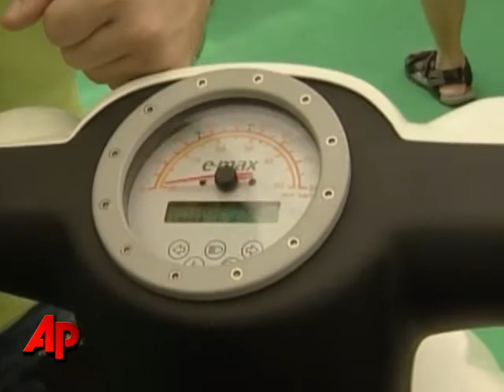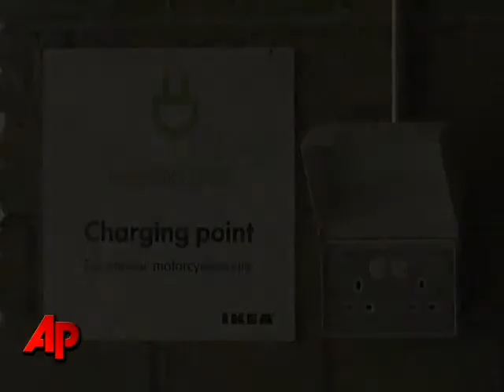Electric Scooter Targets Urban Commuters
A popular electric scooter has made its way to Singapore, where it could prove to be a zippy way to commute.(Aug. 26)